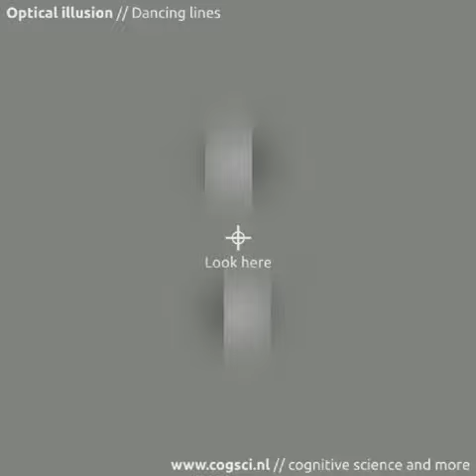Optical illusion: Dancing lines (Flash Grab)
The blinking blue lines appear to be at different horizontal positions. But when they are presented continuously, it is easy to see that both lines are in fact aligned. This illusion is a variation on the Flash Grab effect by Patrick Cavanagh and Stuart Anstis.